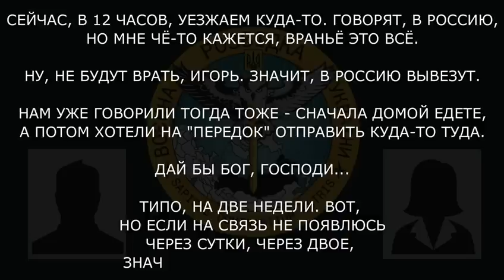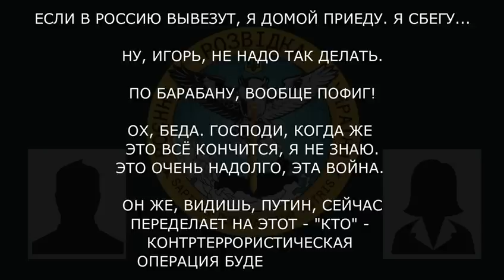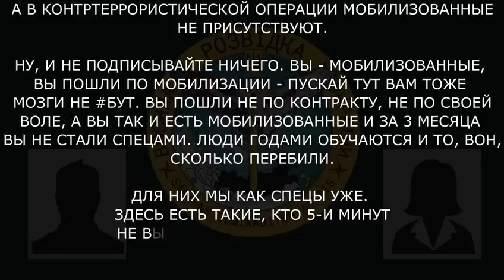«ПУТИН СЕЙЧАС ПЕРЕДЕЛАЕТ НА «КТО» — КОНТРТЕРРОРИСТИЧЕСКАЯ ОПЕРАЦИЯ БУДЕТ, НАВЕРНОЕ»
Військовослужбовець рф розповідає матері про чутки щодо подальшої долі «СВО», відсутність "спеців" на бойових позиціях та формування штурмових загонів із числа мобілізованих